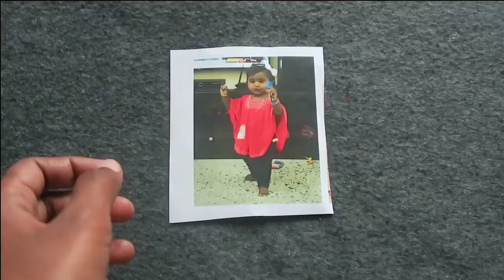how to make pom pom in tamil /வீட்டிலேயே சுலபமா pom pom செய்யலாம் woolen thread தேவை இல்லை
இந்த விடியோல எப்டி ரொம்ப ஈஸி ஆ கடைல வாங்கற மாதிரி pom pom செய்யலாம்னு கத்து கொடுத்திருக்கேன் ...for first time in youtube indha method use pannirkkom...hope எல்லாருக்கும் கண்டிப்பா புடிக்கும்
உங்களோட crafts indha channel la display panna